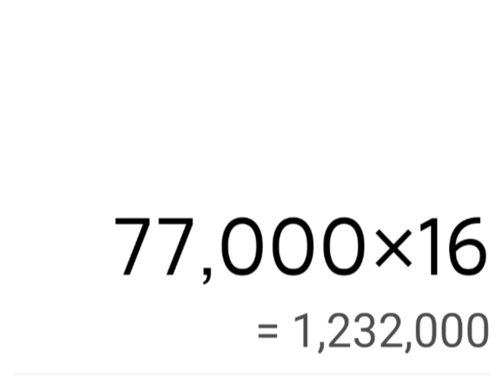உலகிலேயே மிகவும் அரிதான இளஞ்சிவப்பு வைரம் | Rarely purple pink diamond ring | Everyday Timepass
This video depicts about the purple pink diamond ring in Tamil.

A purple-pink diamond has set a new record as the largest ever to be auctioned, selling for $29.3 million in Hong Kong.

“The Sakura,” the Japanese word for cherry blossom, is a 15.8-carat purple-pink diamond set on a platinum and gold ring, according to auction house Christie’s which organized the sale.

The diamond is classed as “fancy vivid” because of its depth of color and “internally flawless,” meaning any blemishes internally are only visible under a powerful microscope.

Christie’s said “The Sakura” was bought by an Asian private buyer on Sunday, but couldn’t offer any more details.

“The Sakura” was auctioned alongside “The Sweet Heart,” a 4.2-carat fancy vivid heart-shaped pink diamond ring, which sold for $6.6 million.

Vickie Sek, chairman of Christie’s Asia-Pacific department of jewelry, said in a statement on Christie’s website that the “strong sell-through rates and exceptional prices achieved for top quality coloured diamonds and gemstones reflect a robust market demand.”
The Sakura” beat a previous record set by “The Spirit of the Rose,” a 14.8-carat purple-pink diamond which was sold for over $27 million at an auction organized by Sotheby’s in Geneva, Switzerland in November.

It was cut from a larger rough diamond that weighed 27.8 carats, which was discovered in Yakutia, northeast Russia in 2017. The rough diamond was said to be the largest pink crystal to have ever been mined in Russia.

“The Spirit of the Rose” was the name given to the cut diamond, after the last ballet legendary that Russian-Polish dancer Vaslav Nijinsky performed on stage.

Just 1% of pink diamonds are said to be larger than 10 carats and just 4% are graded “fancy vivid.”

The “CTF Pink Star,” weighing 59.6 carats, holds the current record for the price paid for a pink diamond at auction, at $71.2 million, which was sold in Hong Kong in April 2017.